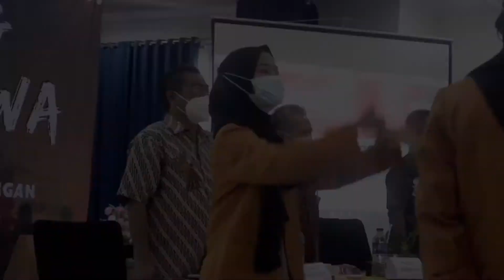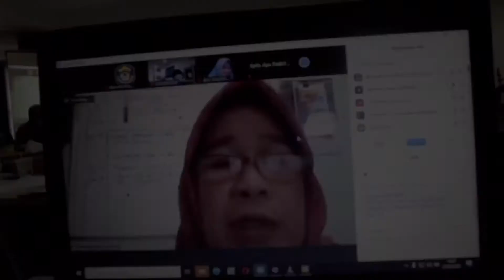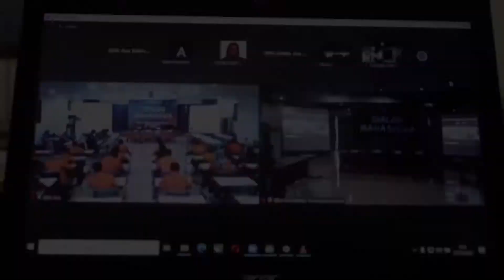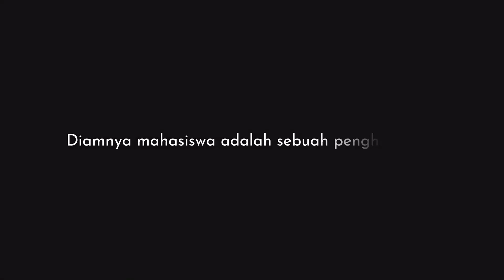Dialog Mahasiswa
[PRESS RELEASE DIALOG MAHASISWA]

Telah dilaksanakan Dialog Mahasiswa dengan tema Jalin ikatan, eratkan hubungan, ayo berperan. Pada hari abtu,27 Februari 2021 yang dilaksanakan secara offline di Aula Rektorat lantai 4 dan secara online melalui Zoom meeting.

Berikut aspirasi yang disampaikan mengenai :
1. Penurunan UKT
2. Penambahan Jumlah Kuota serta kelancaran dalam pemberian kuota
3. Kegiatan Belajar Mengajar di Poltekkes Tanjungkarang

Dan berikut hasil diatas yang telah diperoleh mengenai aspirasi mahasiswa Poltekkes Tanjungkarang

Hidup Mahasiswa✊🏻
Hidup Rakyat Indonesia✊🏻
Hidup Poltekkes Tanjungkarang✊🏻

Kementerian Komunikasi dan Informasi
BEM KM Poltekkes Tanjungkarang
Kabinet Redaksi